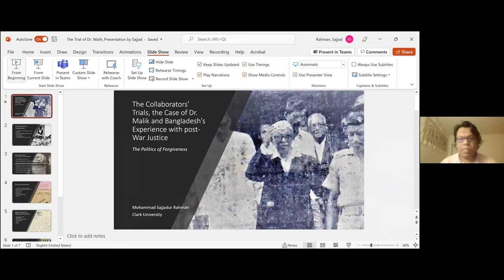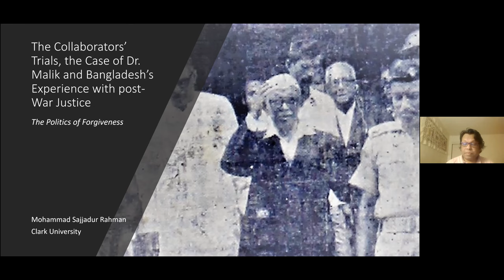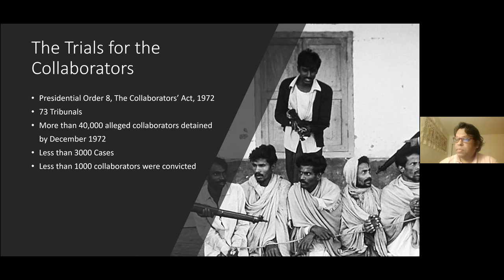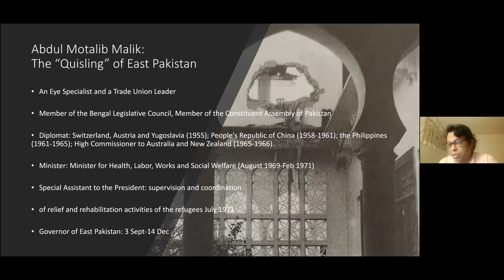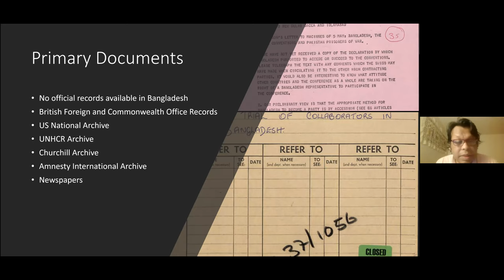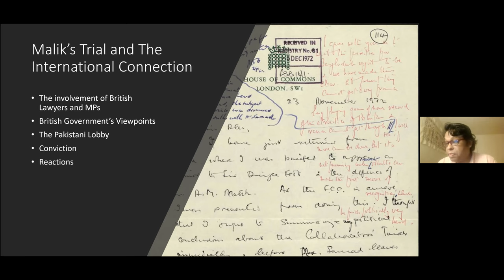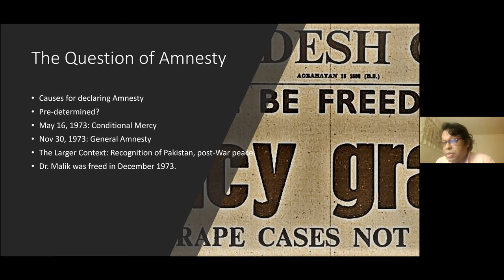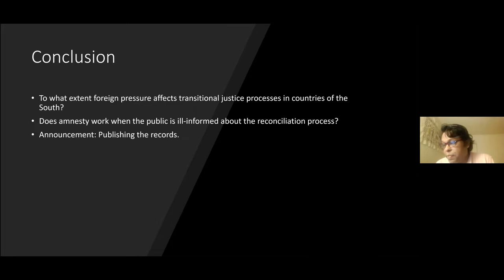Day One: Welcome and Panel One on 'Nation: Histories and Possibilities'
Queen Mary University of London South Asia Forum hosted the 'Bangladesh at 50: Beyond Rhetoric' conference from 9-11 December 2021. The conference brought together together scholars of, and from, Bangladesh for critical discussions on history, politics, and culture.

Day One: 9th December 2021
Welcome: Dr Layli Uddin (QMUL) and Dr Nasrin Khandoker

Panel One: Nation: Histories and Possibilities
Moderator: Bina D’Costa

Sayeed Ferdous (Jahangirnagar University): Reading Between the Lines: History and Nation in Bangladesh.

Layli Uddin (Queen Mary, University of London): ‘We are the 95%’: Subaltern Internationalist Futures of the 1957 Kagmari Sammelon

Mohammad Sajjadur Rahman (Clark University): The Politics of Forgiveness: The Collaborators Trials, the Case of Dr Malik and Bangladesh’s experience with Post-war Justice